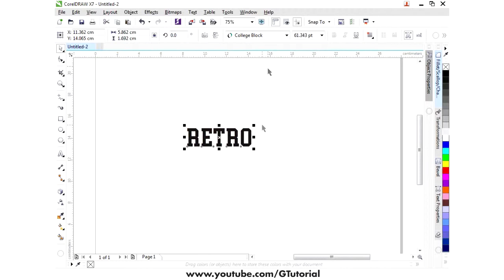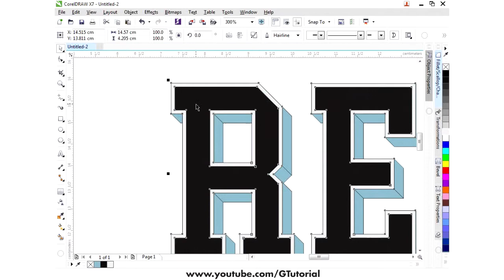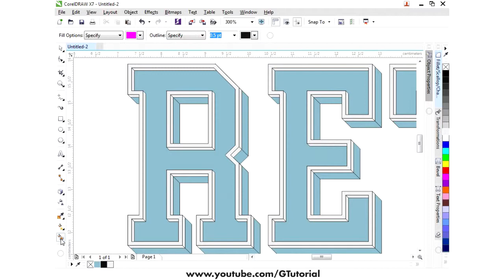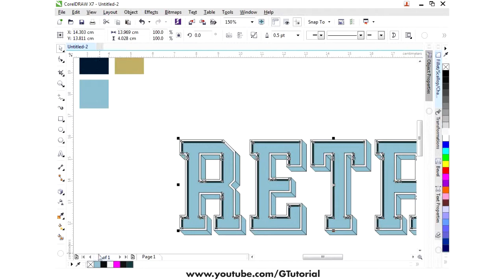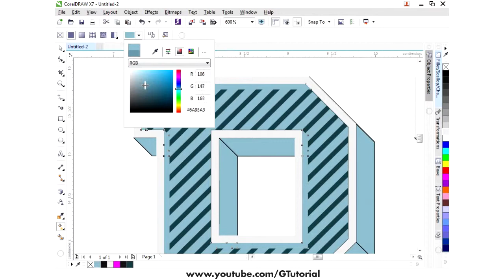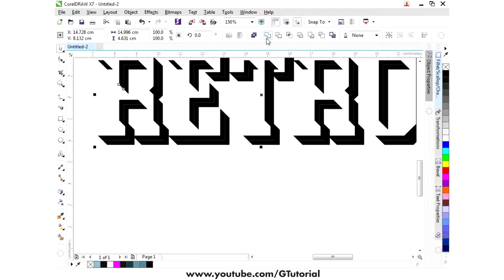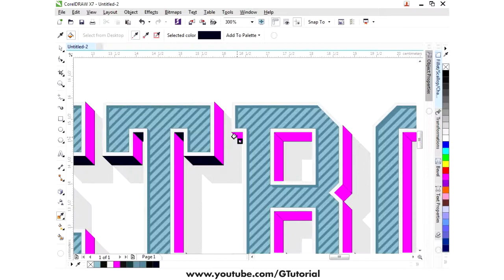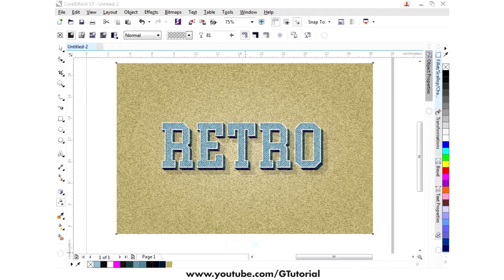CorelDraw Tutorial #28 | Retro Text Effect